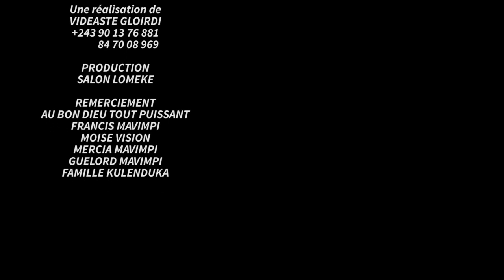Kake! Gouve le Golois a confirmé ferré Gola le vrai King po aza na talent zawadi faux chanteur